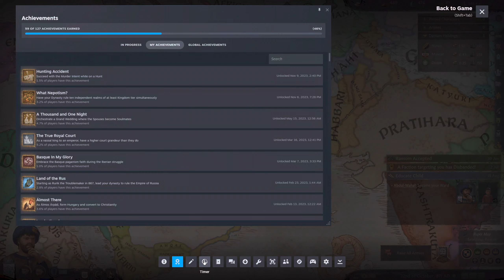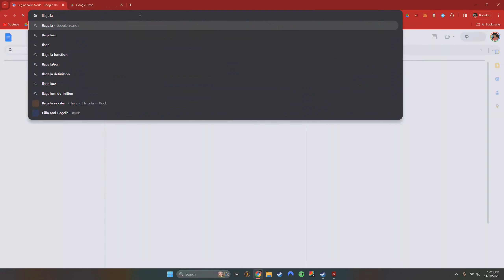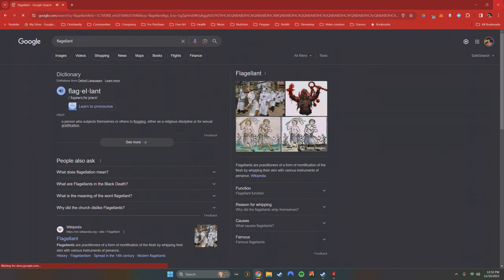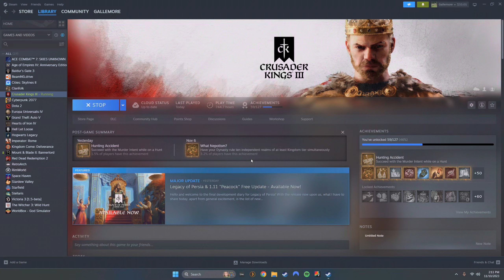Crusader Kings III - Fate of Iberia DLC - Yahmad Emirate Gameplay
Squeezed in a couple of hours while my son took a nap. This is the new DLC.